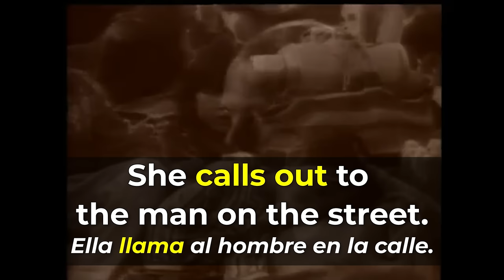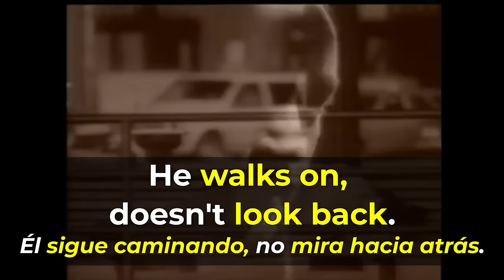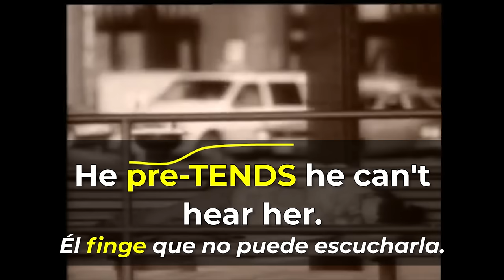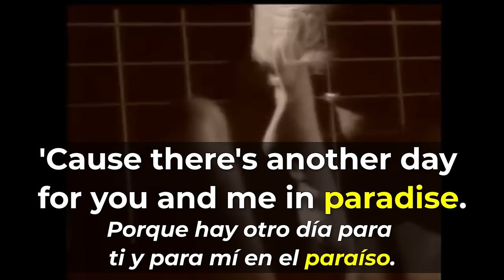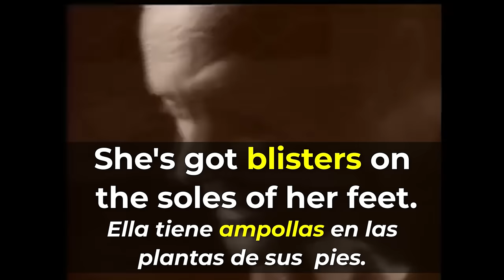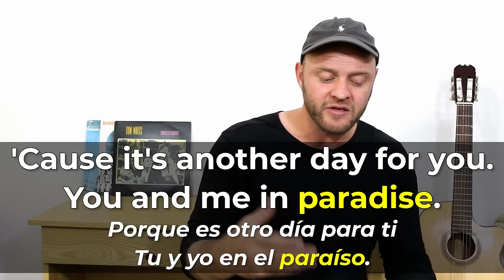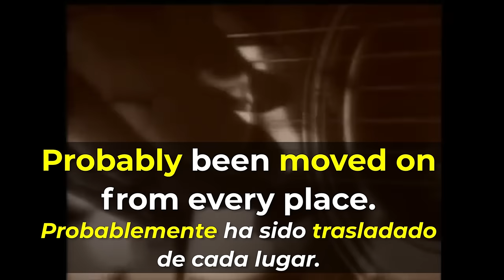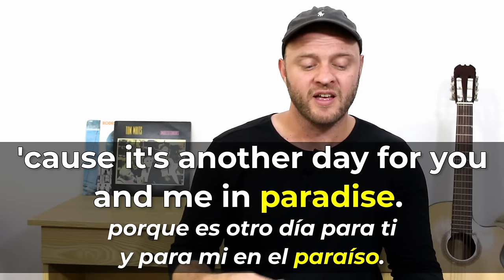Aprende Inglés con Canciones | PHIL COLLINS ANOTHER DAY IN PARADISE EN INGLÉS Y ESPAÑOL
Si quieres aprender inglés con canciones en inglés ESTE es el video para tí!  También vamos a repasar las palabras y frases simples mas las estructuras para ayudarte entender más del inglés hablado y mejorar tu pronunciación en inglés!

ANOTHER DAY IN PARADISE, es una canción cantada por PHIL COLLINS!

Si te gusta aprender inglés con canciones, fíjate en mi nuevo curso lanzando pronto AIA Inglés con Música Curso Completo!

Aprende a entender el inglés hablado es esencial si quieres poder comunicar en inglés! Si estas apenas empezando con inglés y no tienes dinero para pagar a un instituto, fíjate en mi curso básico aquí por Youtube 100% GRATIS!

Allí te doy una base para que puedes empezar a entender el ingles hablado ya!